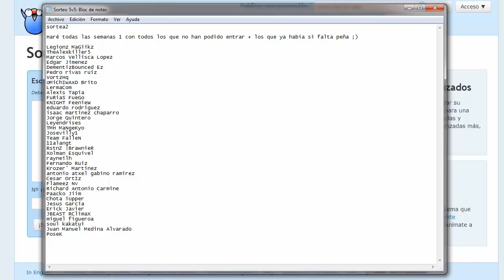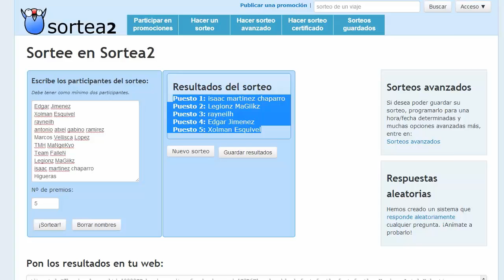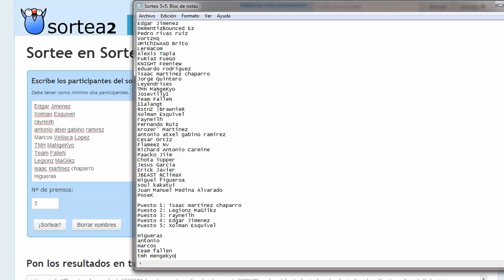SORTEO 5v5 + Información!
Enhorabuena a los ganadores y la semana que viene más.
Recordar dejarme los ganadores los GT's en los coments del vídeo para invitaros.
Domingo 24 a las 19:00 hora española. 12:00 México y 15:00 Chile.

Canción Outro: Krewella - Come And Get It (Razihel Remix)

↻ GT: Tramax Higueras